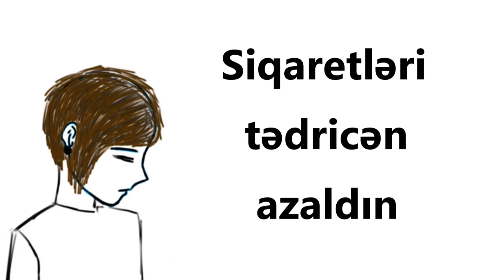Siqaret tərgitməyin ƏN ASAN yolları Azərbaycan dilində